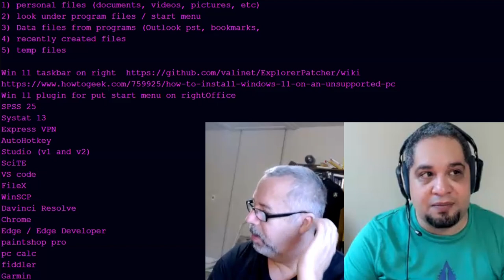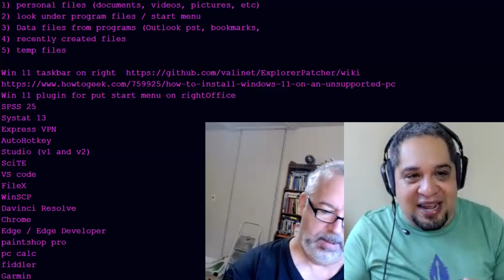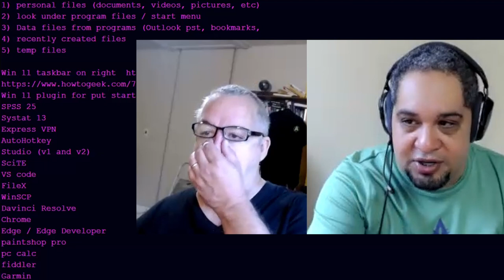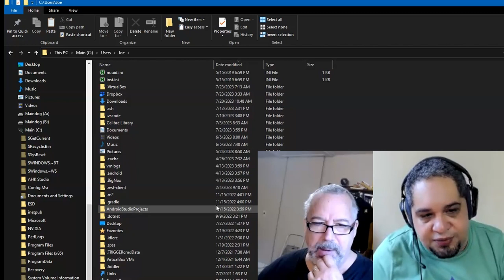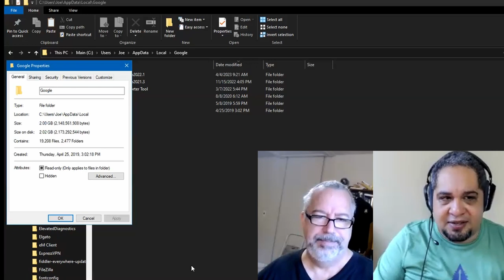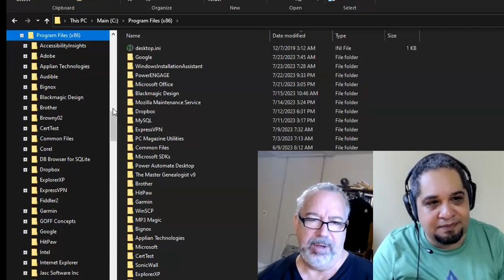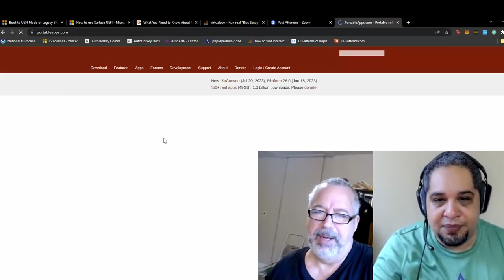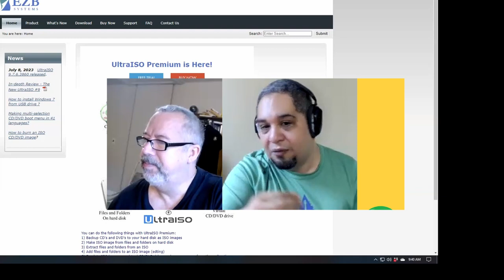Wiping my system before installing Windows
TLDR: The key idea of the video is to emphasize the importance of backing up personal files and taking necessary precautions before wiping the system and reinstalling Windows.

1. 00:00 🔧 Wiping the system before installing Windows is important, so back up personal files, be cautious of programs like Outlook, back up the registry, and check temporary files for valuable information.
 1.1 Preparing to install Windows 11 from scratch, the speaker discusses the importance of wiping the system and making a checklist to ensure all necessary files and data are backed up or stored in the cloud.
 1.2 Keep personal files on a separate drive to avoid losing them during a Windows reinstall, and be cautious of programs like Outlook that store data on the C drive and may not be backed up.
 1.3 Backing up the registry allows users to easily transfer their program configurations to a new computer, making them a power user.
 1.4 The speaker discusses wiping their system before installing Windows and going through their start menu and program files to determine which programs they want to reinstall.
 1.5 The speaker found some important files in the temporary directory that were created in the last three months and suggested that temporary files might contain valuable information.

2. 05:36 🔧 Create a backup USB or CD before reinstalling Windows to avoid booting issues, use Rufus to make a bootable USB, and consider the pros and cons of swapping out an nvme drive.
 2.1 Create a live USB or CD before reinstalling Windows to have a backup in case the installation fails and your computer doesn't boot.
 2.2 Rufus is a tool that allows you to create a bootable USB with an ISO file, which can be used as a backup environment in case your computer doesn't start.
 2.3 The speaker discusses the benefits and drawbacks of swapping out an nvme drive, highlighting the convenience of being able to revert to the old configuration if necessary, but also mentioning the annoyance of the physical installation process and the limitation of only having one drive.
 2.4 The speaker discusses formatting their drive and preparing for installing Windows 11, including experimenting with registry settings and having a backup plan in case something goes wrong.

3. 10:01 🔧 Unplugging the battery can reset a computer, automatic backups are important for storing messages, and having a secondary hardware or live USB is recommended for backing up files before wiping the system and installing Windows.
 3.1 The speaker had a computer issue after making a BIOS setting change, which resulted in the computer not booting and the speaker being unable to access the BIOS.
 3.2 Unplugging the battery resets the system, which is helpful in avoiding potential issues, and disconnecting WhatsApp can result in the loss of messages if not backed up.
 3.3 Set up automatic backups for your computer to ensure that important messages are stored on an online server, accessible even if your computer or internet is lost.
 3.4 Having a secondary hardware or a live USB is recommended for easily accessing and backing up files before wiping the system and installing Windows, especially if registry tweaks on a phone are involved.

4. 13:58 💾 Back up all files before wiping your system to avoid data loss, including the tricky app data folder and Google Chrome's local and local low folders.
 4.1 The speaker discusses the importance of backing up files before wiping a system and mentions the tricky location of the app data folder.
 4.2 Files are saved in the program files folder, but the roaming folder is useful in a network environment as it automatically saves and shares settings between computers.
 4.3 Google Chrome saves large databases and files in the local and local low folders, with the local folder being the preferred choice for saving data, while the program data folder was the precursor to these folders.
 4.4 Copy all files before wiping the system to avoid losing data.

5. 18:56 📝 It is important to save folders and settings in the app data folder, check the C drive for customized files, make a list of necessary files and programs, and use TreeSize to delete cache files and free up storage space before wiping the system and installing Windows.

6. 23:06 📝 The speaker discusses a browser extension and a method of organizing program installations, as well as their lack of use for USB and CD/DVD drives

7. 27:51 💡 Remember to talk to someone experienced to minimize forgotten things, save settings to the cloud, use shortcuts and portable apps, and store important files in Dropbox when reinstalling Windows